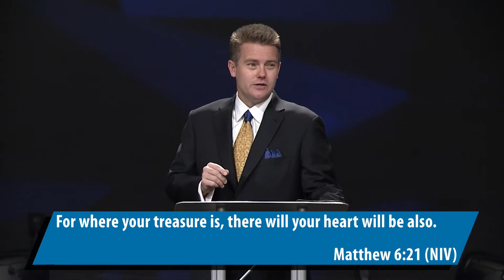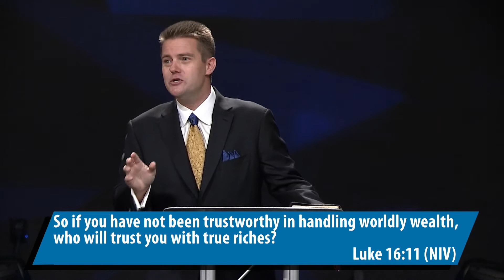Money Is A Heart Issue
Money—and HOW we handle money—and HOW we USE money—reveals our heart and priorities.

October 25, 2020 @FCCArlington